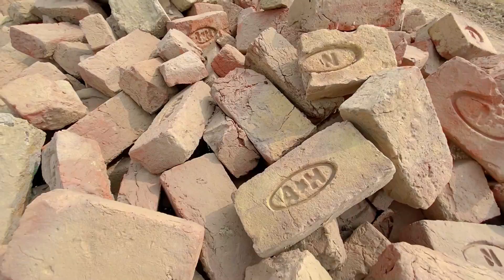Bahut Bary Challenge Men Hath Pa Liya || Jam Imran Official With Jam Hanif Vlogs🤔✅